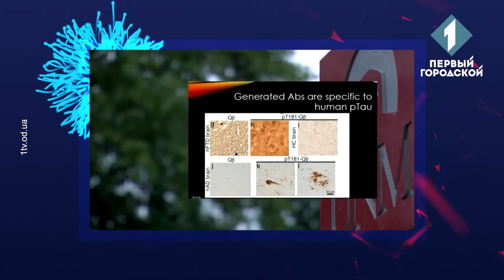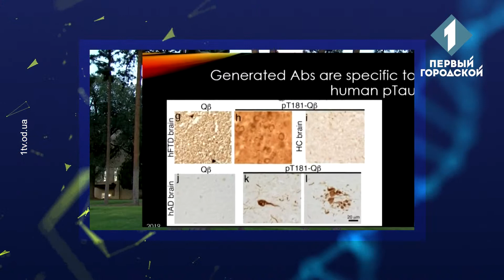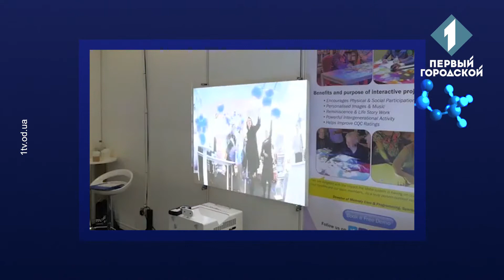Випуск від 19 червня 2019 року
Вчені розробили пристрій, який  захистить літніх людей під час падіння і допоможе уникнути травм, зокрема – перелому шийки стегна. Це інтелектуальний диво-пояс.
Дослідники працюють над створенням вакцини, котра допоможе попередити хворобу Альцгеймера. Ідея виникла ще у 2013 році. А вченим знадобилось більше 5 років, аби отримати повністю функціональну вакцину.
Вчені виростили кістки на ребрах овець, які далі були використані для фіксації щелеп. Кожній з овець в дослідженні було імплантовано чотири «біореактори» на ребра.
Спеціалісти розробили пристрій під назвою «Коробка пам'яті» для людей з пізньою стадією хвороби Альцгеймера. Це спеціальний стіл, який допомагає стимуляції мозку.